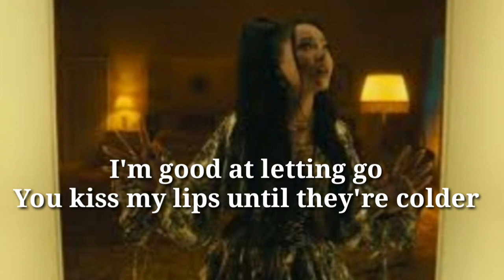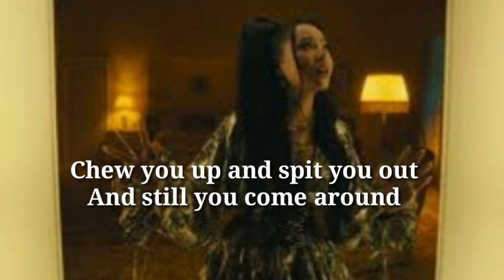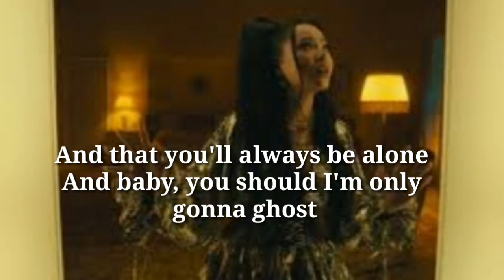Living Hell-Bella Poarch (Lyrics)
"Living Hell is a story of bella's childhood.
Her whole life, She's been  trying to escape to her childhood trauma. The music video is inspired by Bella's childhood yellow room."

 Our goal is to help artist's to promote their song to reach a wider audience, Because we believe that there are many underrated artist/local artist who deserve to be recognized and supported, so we will help them achieve their dreams